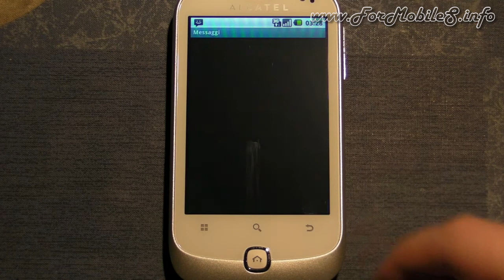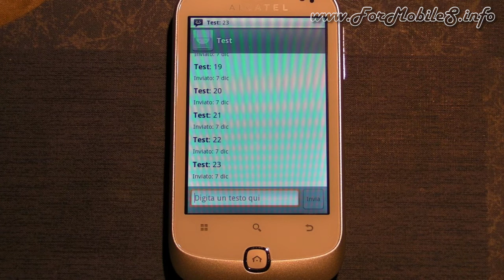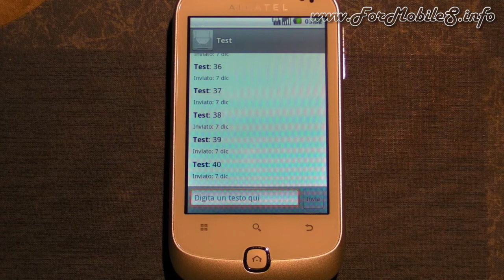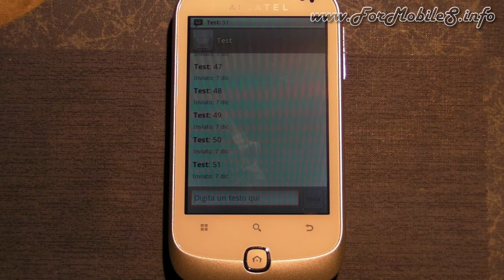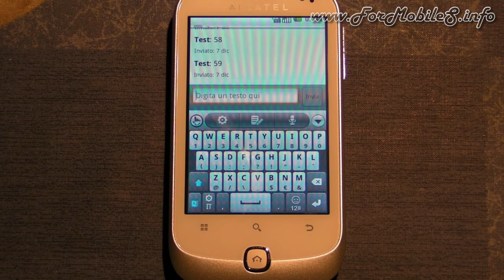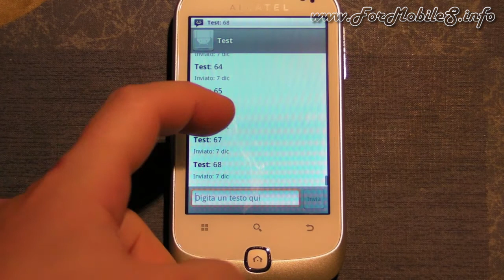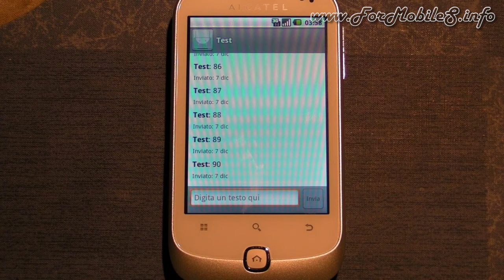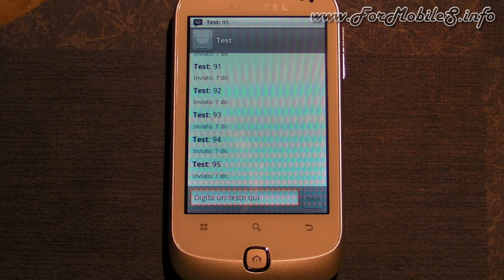Alcatel 990 Chrome - Demo SMS Bombing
Tra le prime prove per capire se un telefono merita o meno l'acquisto abbiamo inserito di default questa demo sulla ricezione massiccia di SMS.
Con questo benchmark vogliamo capire se il telefono è in grado di reggere una pioggia di messaggi, pioggia particolarmente impegnativa, oppure se non c'è verso di poterlo utilizzare in condizioni gravose.
Buona visione.